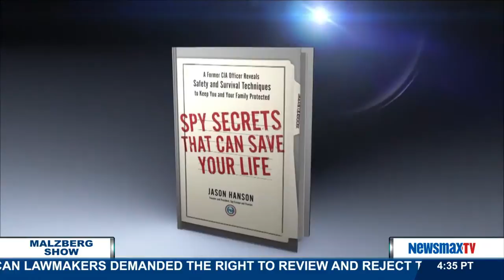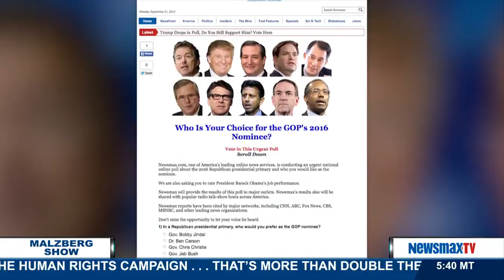Malzberg | Jason Hanson discusses his book, “Spy Secrets That Can Save Your Life"